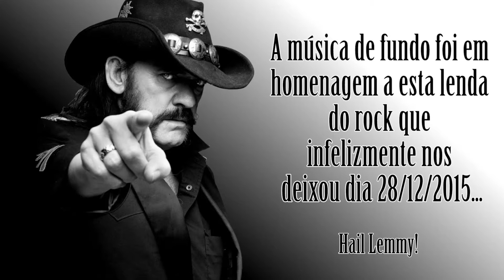Apenas um teste... piloto - #01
♦ Finalmente criei "coragem" pra gravar um video e que este se torne o primeiro de muitos! \,,/

♦Música usada no vídeo: Motorhead - God was never on your side